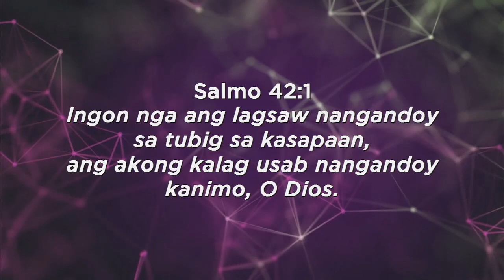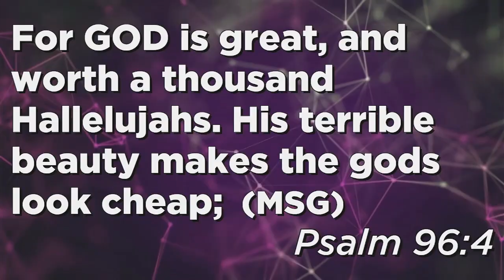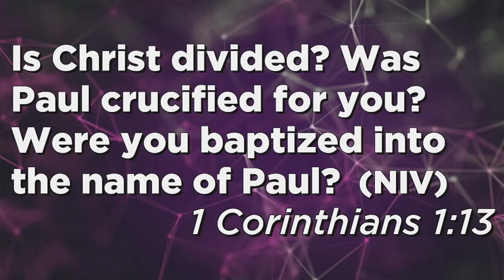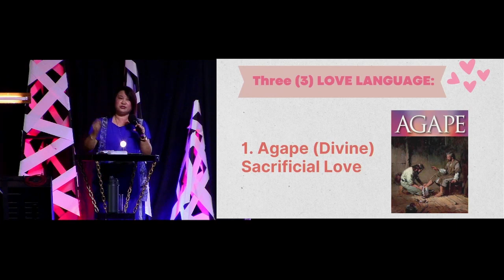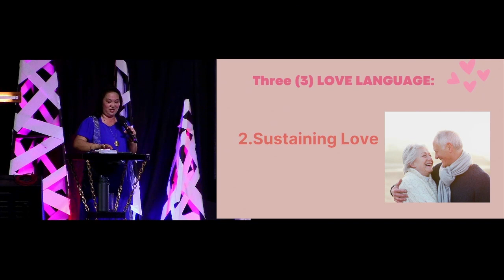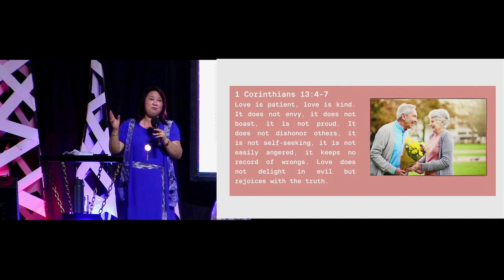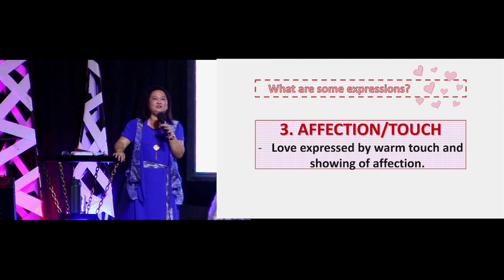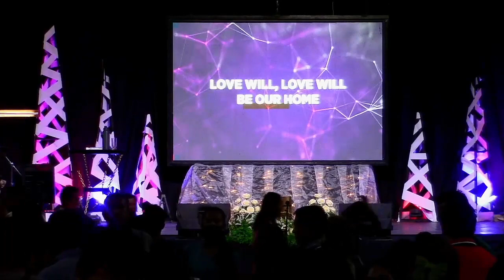LOVE IN ANY LANGUAGE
PCCC White Sunday Celebration

Key Verse: 1 Corinthiams 13:13

Love has many languages.

1. Agape - (Divine) Sacrificial Love
John 3:16, John 15:13
- God has given us His son because He loves us.

2. Sustaining Love - 1 Corinthian 13:4-7
- Love God and love people
Prov. 10:12, Prov. 17:9, 1 Peter 4:8

3. Sincere and expressive love
- Romans 12:9-10
A. Words of affirmation - sincere words of encouragement - Galatians 6:7
B. Acts of service - sincere service

C. Affection/Touch - warm touch and showing of affection

D. Quality Time - giving undivided attention

E. Gifts - thoughtful giving

Whatever our love language is, let us practice and be bold to show it. Love is not love until we give it away.